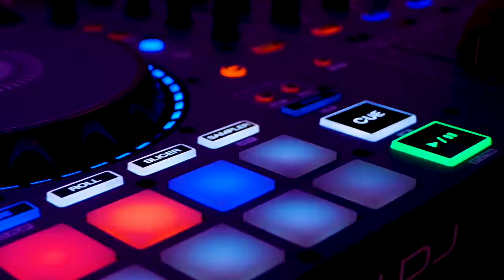Jeep Wrangler DJ Vehicle (Official Trailer)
The Jeep Wrangler DJ Vehicle offers an unparalleled event experience by providing outstanding entertainment. This tricked-out Jeep features LCD monitors for video or logo playback, Internal and Exterior LED lighting, RCF powered speakers, Wireless microphone, Pioneer DJ Controller, Professional DJ/Emcee. The Jeep DJ vehicle is self-contained with power for outdoor events and meets all fire marshal regulations for indoor parking. Great for Corporate Theme Parties, Social Celebrations, Sporting Events, Beach Events, Product Launches, Theme Parks.